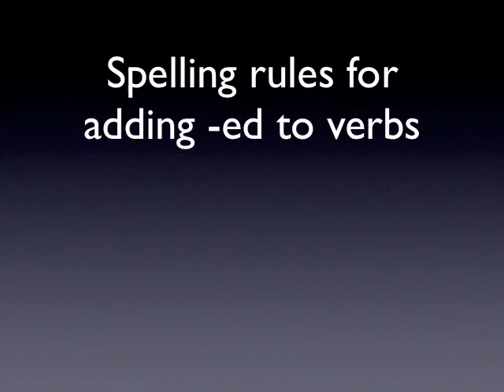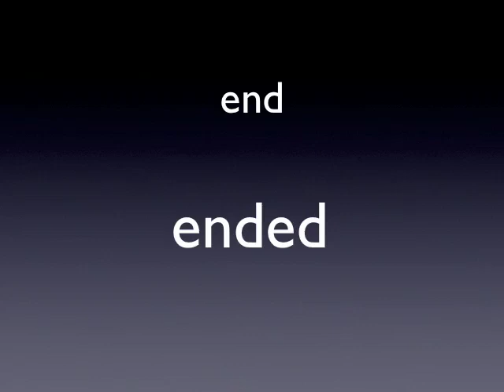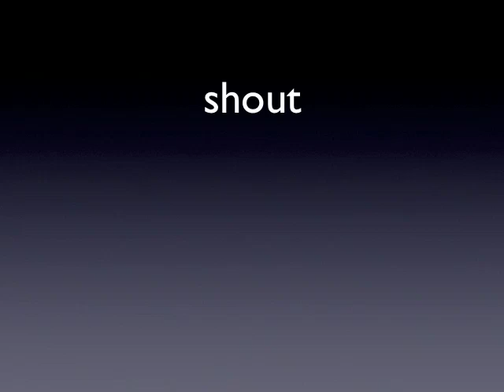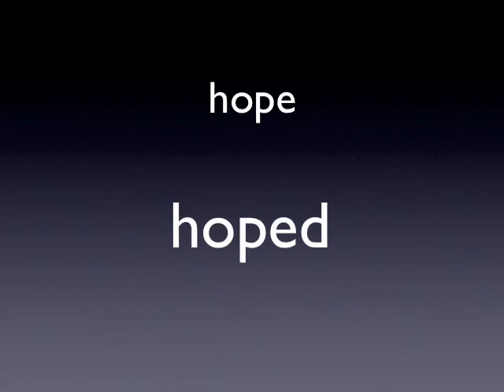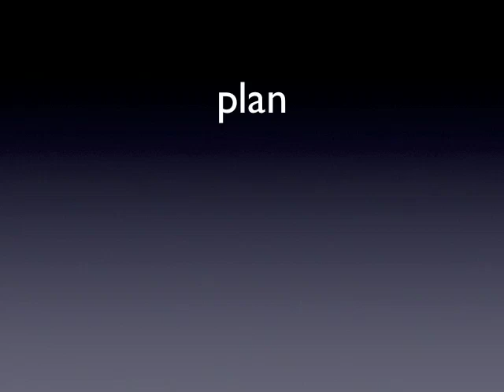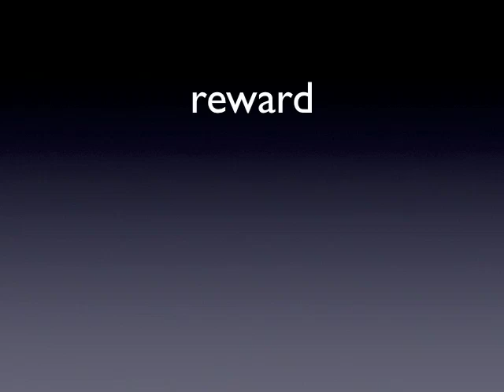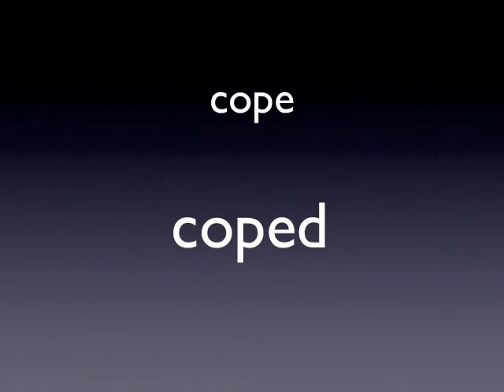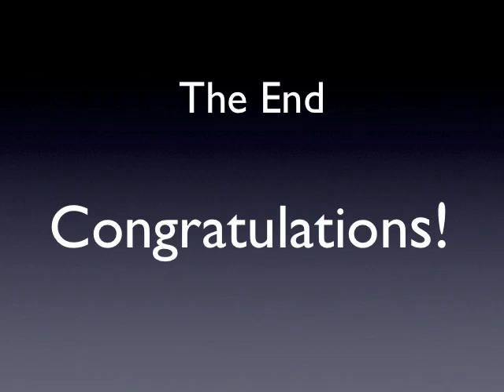Adding -ed spelling rules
To double or not to double?  Drop the y and change to i before adding ed?